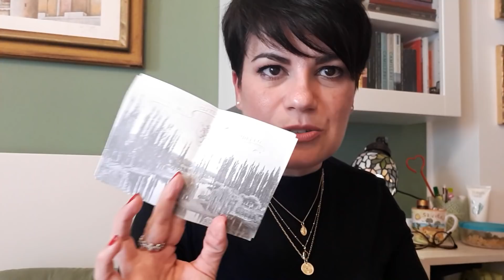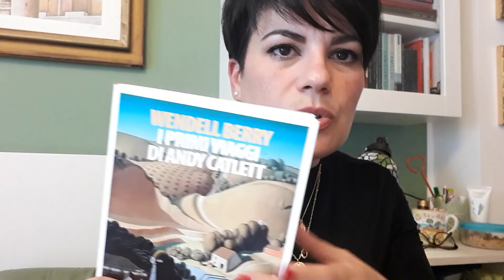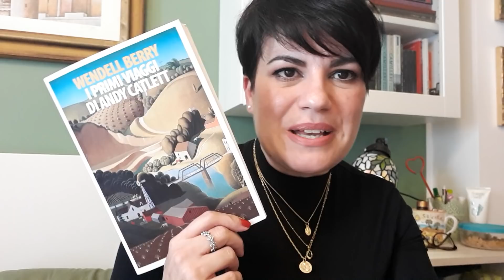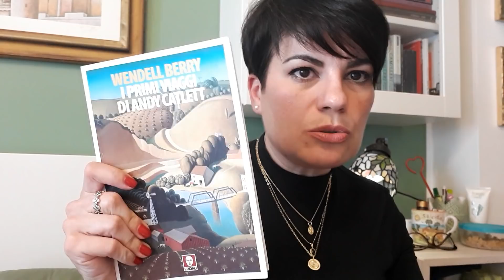ACCESSORI che PASSIONE | Gioielli ANA LUISA AD | Nuova BORSA COCCINELLE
Gioielli Ana Luisa
So che li adorerai! Il primo set che indosso nel video si chiama CARDI SET, il secondo AVA SET.